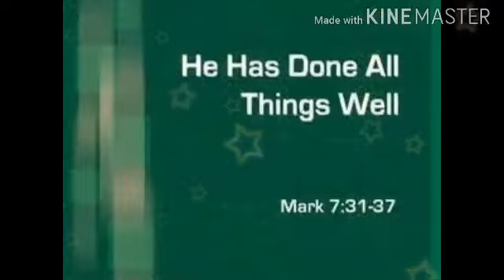JESUS HEALS A DEAF-MUTE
MARK 7:31-37
31 Jesus then left the neighborhood of Tyre and went on through Sidon to Lake Galilee, going by way of the territory of the Ten Towns. 32 Some people brought him a man who was deaf and could hardly speak, and they begged Jesus to place his hands on him. 33 So Jesus took him off alone, away from the crowd, put his fingers in the man's ears, spat, and touched the man's tongue. 34 Then Jesus looked up to heaven, gave a deep groan, and said to the man, “Ephphatha,” which means, “Open up!”

35 At once the man was able to hear, his speech impediment was removed, and he began to talk without any trouble. 36 Then Jesus ordered the people not to speak of it to anyone; but the more he ordered them not to, the more they told it. 37 And all who heard were completely amazed. “How well he does everything!” they exclaimed. “He even causes the deaf to hear and the dumb to speak!”